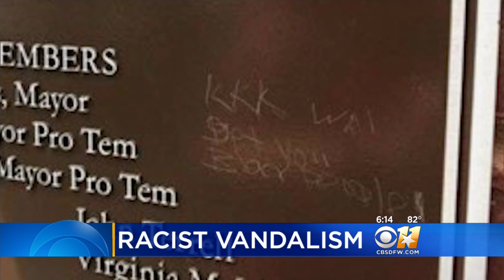Vandals Target Southlake Park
It happened in Southlake's most popular area for shopping and dining.